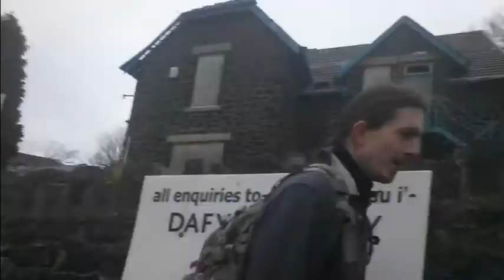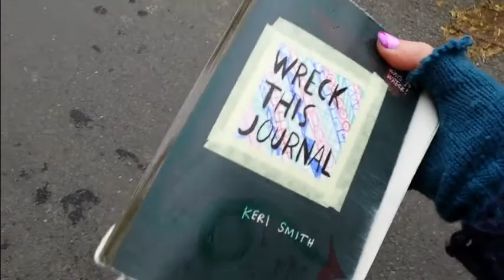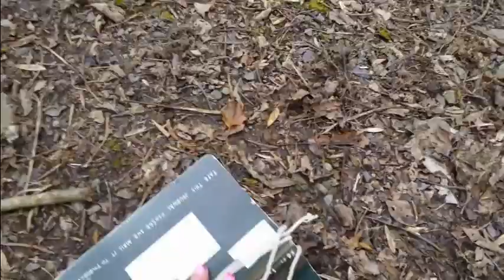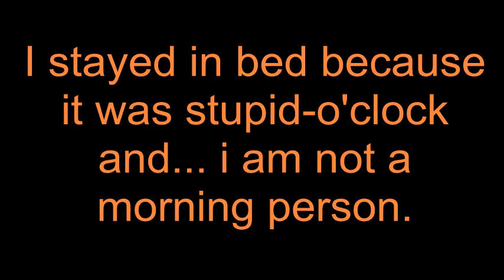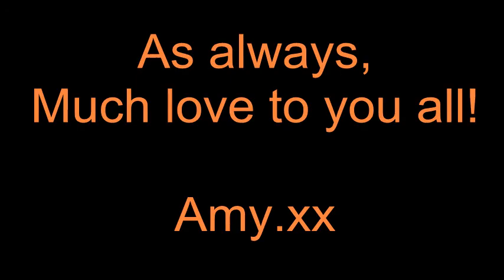Wrecking the Diary, Birch sap tapping, abandoned Hospital pics and rambling on...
We went on a walk and i took my 'Wreck this Diary' along to... well... wreck it! We also went Birch-tapping (is that a phrase?) for Sap to make delicious bevarages/syrup (NOM!). Also added are some pics from the abandoned Hospital on the way (Minffordd Hospital).
I will post another video later once we have finished with the Birch Sap :)